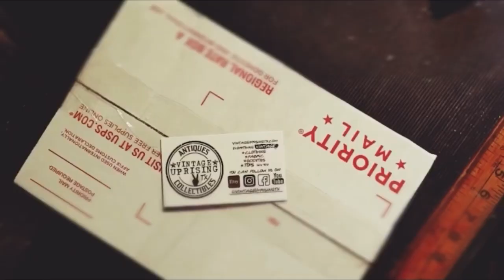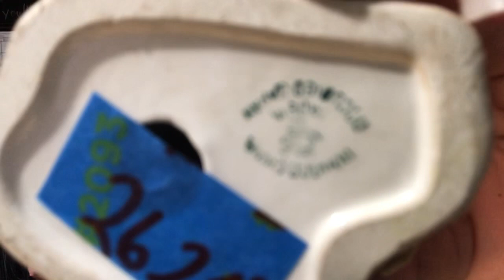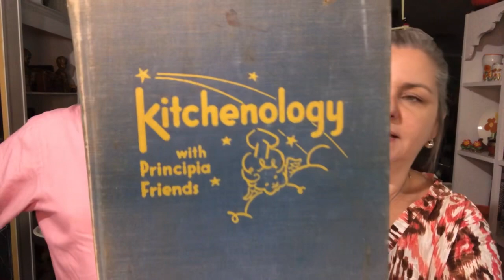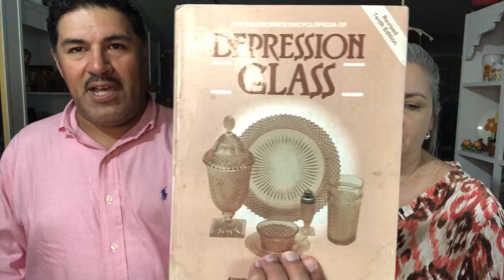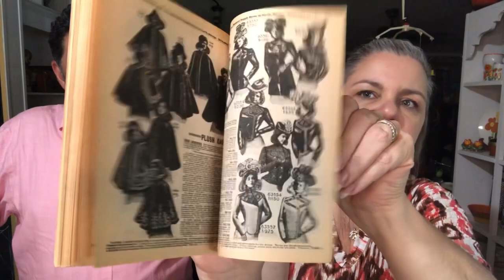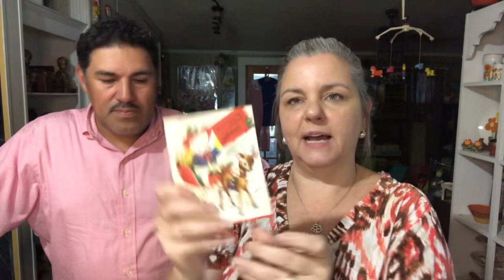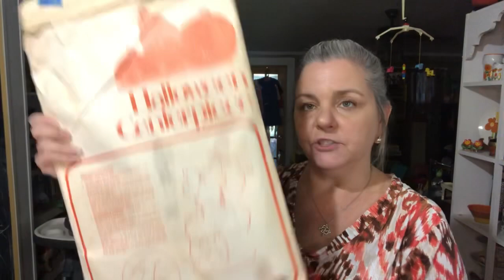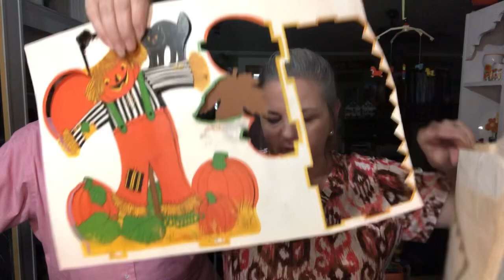Out of Our Gourd! Estate Sale Video Haul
Name the MOVIE in the Intro in Comments below!